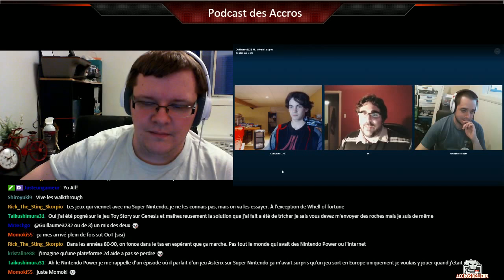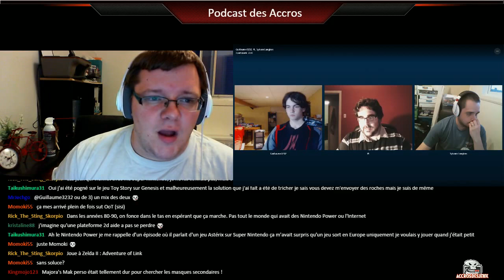Podcast des Accros: Édition du 3 mai 2016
Big Ben,Antythese,Jug,Testeur Alpha et Guillaume 3232 vous présente le podcast du 3 mai 2016

Cette semaine:
On parle des news du monde du jeux vidéos.

On parle de Stardew Valley;

On parle d'Iron Maiden Legacy of the beast;

On parle d'Undertale;